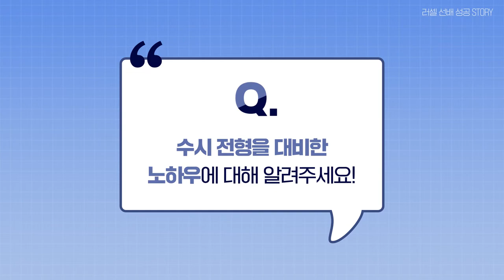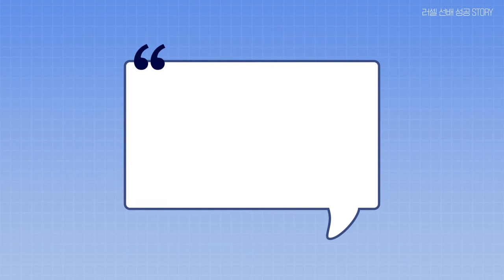[러셀 평촌] 고려대학교 데이터과학과 수시 합격한 김상준 학생 인터뷰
고려대학교 데이터과학과_수시 학생부종합_일반전형-계열적합형에 합격한 김상준 학생의